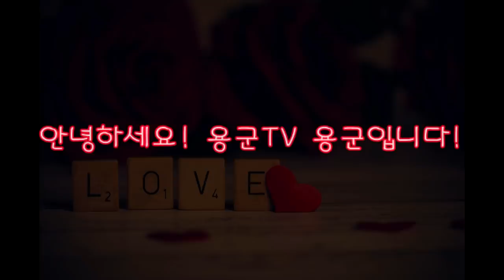서울점집 동대문점집 용군TV 무당 무속인+섹X를 밝히는 참한 여자?? 남자는 고민중! 왕십리점집 서울용한점집 서울유명한점집 강남점집 청량리점집 연화궁 설화궁주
됩니다.